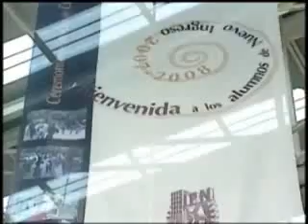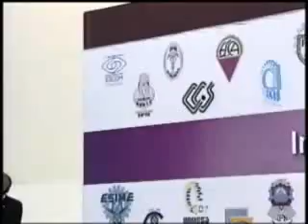INAUGURACION DE CURSOS (1)